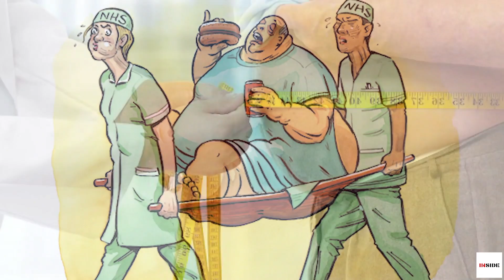This Kid Weighs More Than 200 KG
10 Fattest Kids In The World

Obesity is one of the serious problems in the world nowadays. By now it's no longer news that childhood obesity is steadily on the rise. Especially in the western world, where foods are dangerously high in sugar and other unhealthy ingredients are easily accessible. Not to mention the widespread inactivity among youth these days, thanks to advances in technology. Kids as young as 10 years old have phones and tablet devices that keep them indoors a majority of the time, and they're already pros at navigating social media. Instagram would have sounded like a chocolate bar when we were kids. Instagram obviously isn't a chocolate bar, but it may as well be just as fattening, because it keeps kids in one spot all day long. While many preventive measures have been put in place to manage obesity, there are still instances where people gain excess weight either from medical conditions or naturally. Here are the 10 heaviest kids who achieved so much weight, making them nearly five times bigger than kids their age.